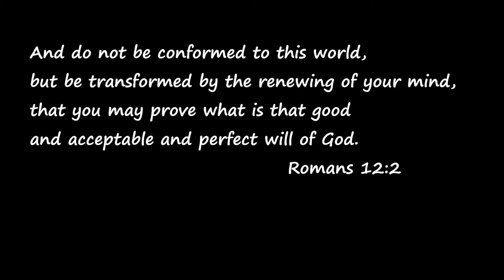First Time Buying Rae Dunn! | TJ Maxx Shop With Me | Small Rae Dunn Haul 2020- CassieTV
Yep, that's right!! I bought my first thing from Rae Dunn! Come with me to TJ Maxx to see what I got!

Hey good people! I'm Cassandra but you can call me Cassie. I am a wife and NOW a stay at home mom of 3 boys... a teenager, a pre-teen lol, and a brand NEW baby. Guess what? I am just like you and we are one in the same. I have videos about mom life, cleaning motivation, couponing, and everyday life. Life can be crazy but it's all in what you make it! Join me and take this ride - cuz it will be a fun one!

Fam, you rock!! I truly appreciate all of you!